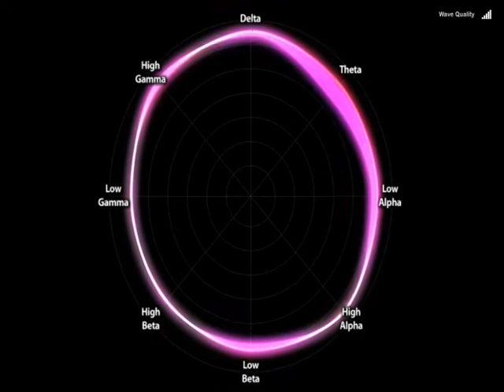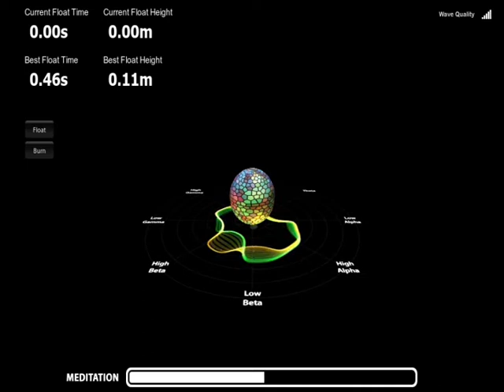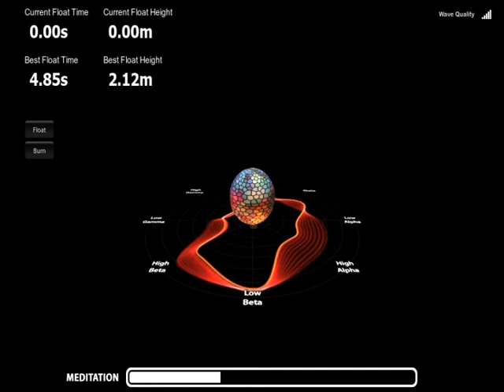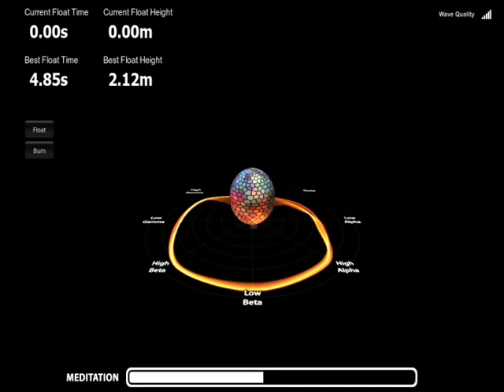Brainwave Visualisation Demo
Video of screeplay from Neurosky's Mindwave Brainwave Visualiser